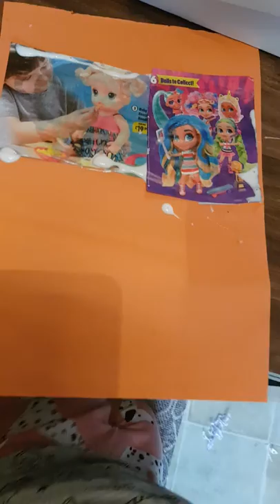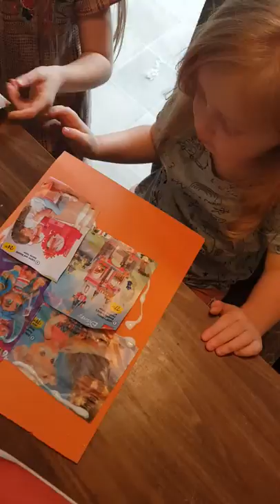Adriannas Christmas list 😍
Watch adrianna and summer sticking their Christmas list to Santa Claus